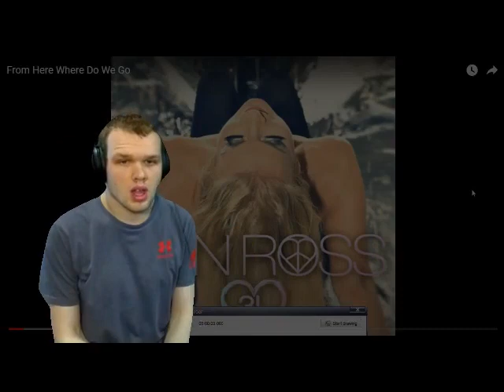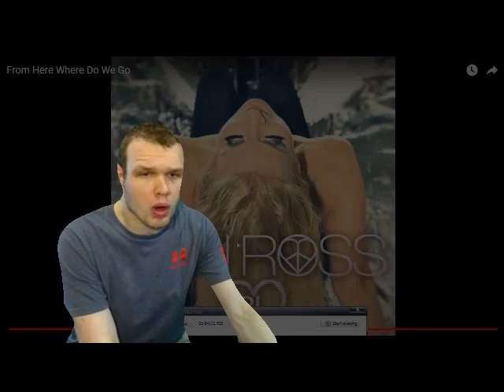Lian Ross From Where do we go DJMark2000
Lian Ross is just an amazing lady and her amazing voice is inspiring other people.